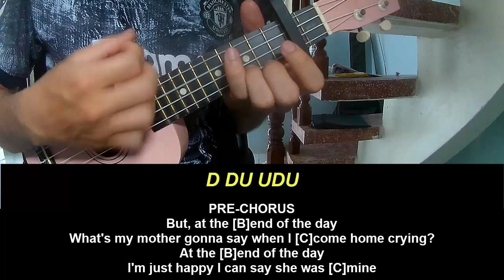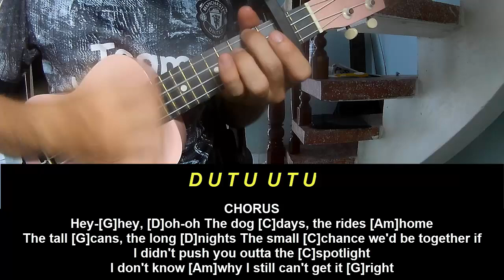Play Ukulele Along ROLE MODEL Frances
Today, I will share with you Play Ukulele Along ROLE MODEL Frances